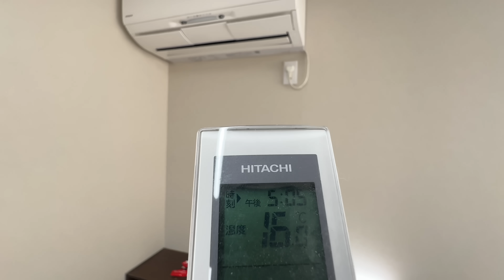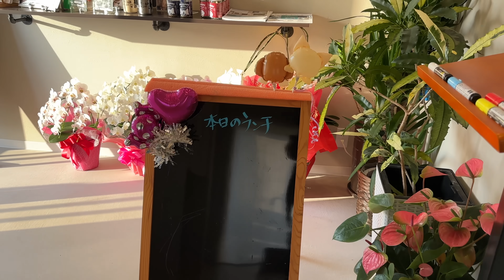3月16日に16℃設定のエアコン始動でニッコニコな暑がりなグレートピレニーズ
ドッグカフェ『Dag』
テラス席、個室、オープン席のご予約承ります

【お仕事・ご依頼等はこちらにお願いします】